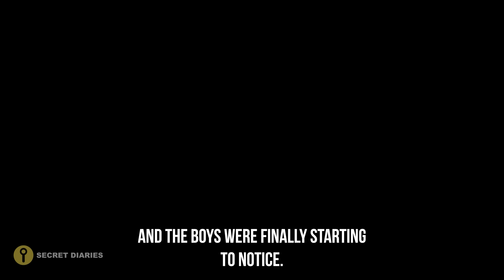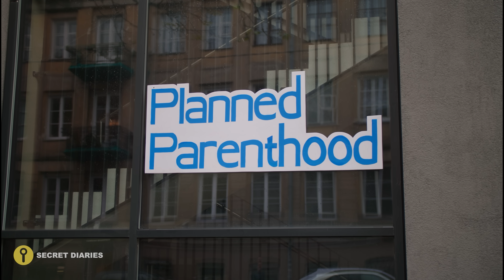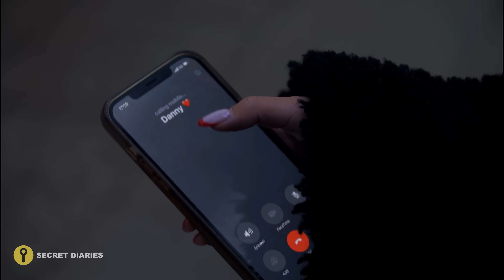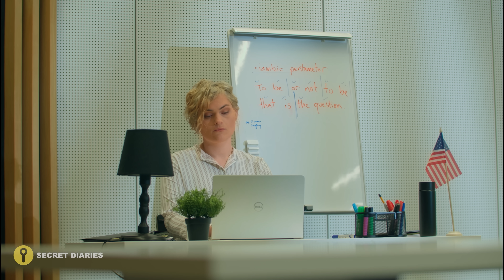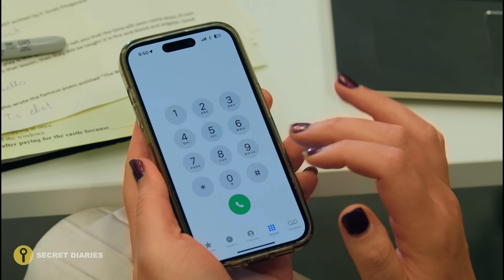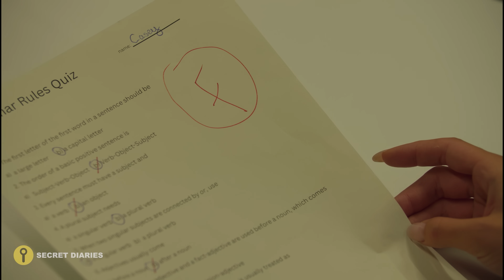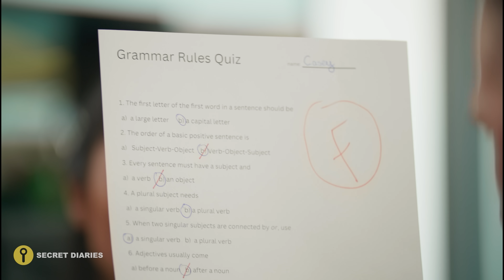Pregnant Teen Rejected by Friends, Family and School!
Dear Diary,

When I decided to keep my baby, I didn’t know what I was thinking… Maybe the people around me would be kind, and supportive. Maybe they would understand. That they would assume this could have happened to any one of them. But, it happened to me. And was I wrong to assume the best out of others?

Timestamps:

00:00 Intro
00:15 The party
00:50 Contemplations
02:09 Visit to the doctor's
03:33 Trying to reach out
04:02 2 months later
05:14 Attempts at hiding
07:50 Symptoms worsen
09:10 Preparing for the reveal
10:12 Ostracized
13:08 Ignored
14:11 A visit to the councilor's
15:53 Boyfriend confrontation
18:58 Counselor and principal discuss
20:12 Grades keep slipping
21:00 Horrors of high-school
21:50 An emergency
23:40 Standing up to the teacher
26:13 Rock bottom
26:54 1 month later
27:37 Unexpected visit
28:52 Counselor reaches out
29:14 Justice
29:42 Unexpected places